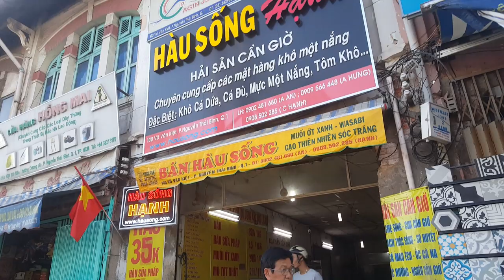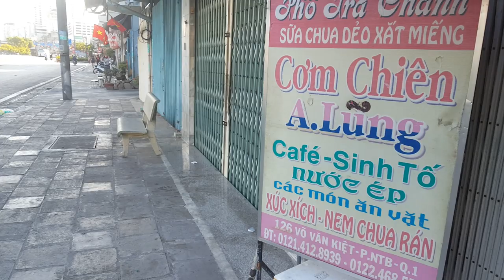Gợi Nhớ Hẻm 1 Đường Calmette Khu Chợ Dân Sinh Quận 1 Sài Gòn